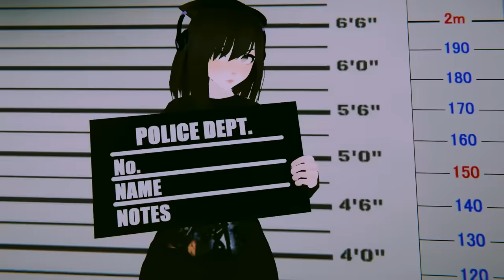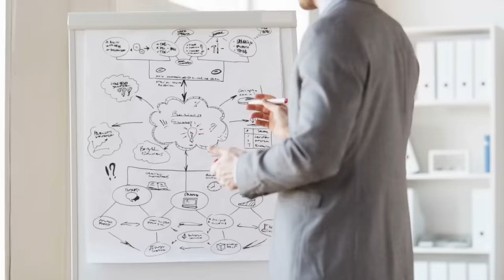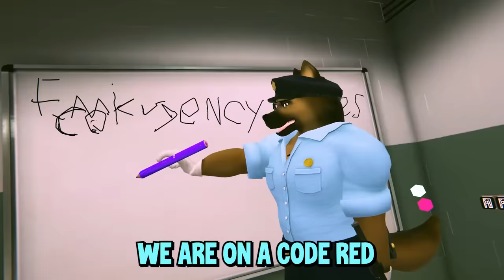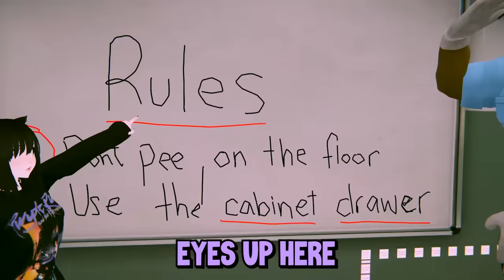Breaking Her Out Of Prison.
Emi gets stuck in a virtual reality prison, and Drumsy tries to break her out.

Friends in video:
@Moxification as warden dog
@EmiOk as criminal demon
@sawnji as lil guard boy